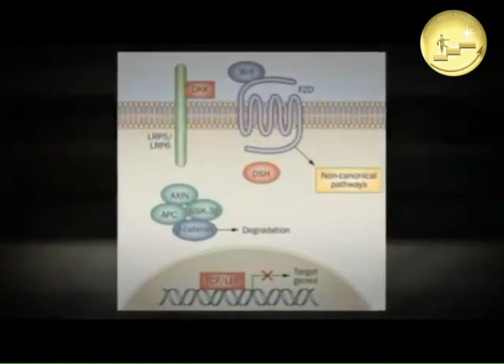علاج لنوع خطير جدا من سرطان الثدي - سارة الشحرى - نوبل 2013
صوتوا للبحث على اللينك ده
البحث عن أمل جديد لعلاج نوع من أنواع سرطان الثدي بيسمى TNBC النوع ده فشل ف علاجه الطرق المعتادة ف علاج مرض السرطان زي الاشعاع والكيماوي واستئصاله جراحيا .. بيصيب السيدات ف سن صغير وممكن يجي لاكتر من واحدة ف العائلة , وبينتشر ف الجسم بسرعة جدا , وغالبا يسبب الوفاة . عشان كده احنا فكرنا ف طريقة للعلاج بحيث انها تشتغل ع الجين الي فيه خلل (وده بعد ما اتعرفنا ع نوع من الجينات اثبت ف التجارب انه مسؤل عن النمو السريع للخلايا السرطانية وانتشارها .. النوع ده اثبت ف التجارب انه ليه القدرة ع ان يخلي الجرح يلتئم بالكامل خلال 16 ساعة عند تجربته ع جرح) الجين ده كان هو المدخل لفكرة البحث والي هي اننا ننتج gene therapy يمنع نمو الخلايا السرطانية . نتنمنى ان البحث ده يفيد المجتمع ان شاء الله ويكون بداية لتحقيق حلم الكثير ف وجود علاج لهذا المرض العنيف الذي يؤدي بمصابيه الى الوفاة في أعمار صغيرة .